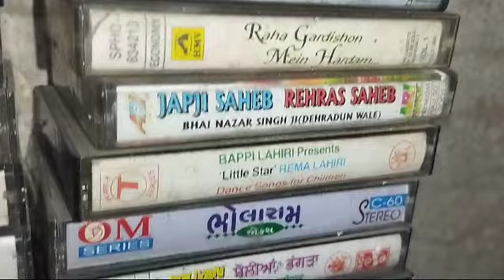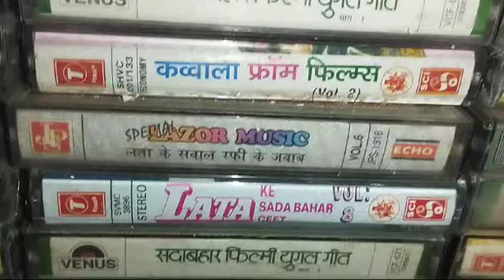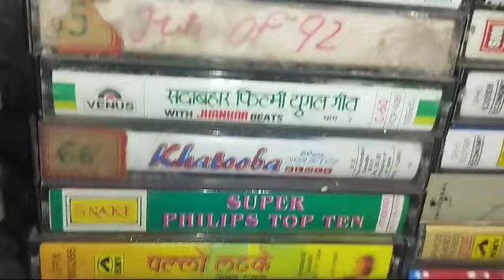aodío Cassete sell 40 per pc contecte 7849999537